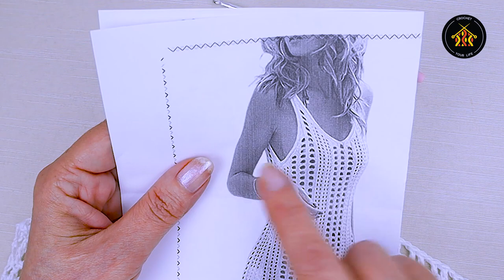Cum crosetam rochie de plaja Alice - Partea a II-a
Este o mare bucurie sa va arat astazi Cum crosetam rochie de plaja Alice - Partea a II-a
Da-mi un like si un share daca ti-a placut si vrei sa ma sustii. Apasa butonul de ABONARE apoi pe clopotel sa fii la curent cu cu noile proiecte.